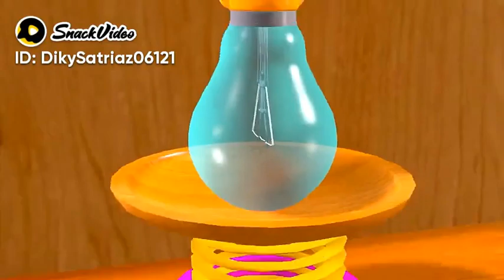new catoon in different language in 2024🐞🎺